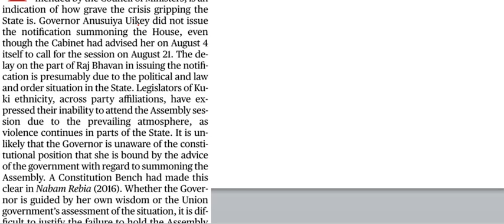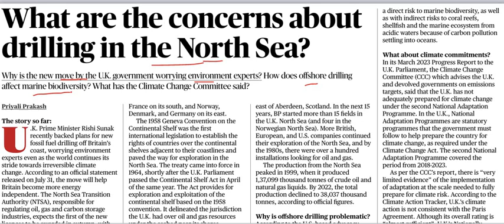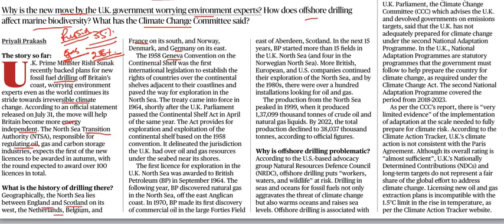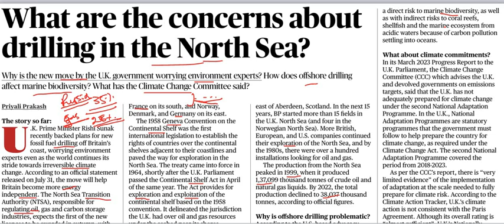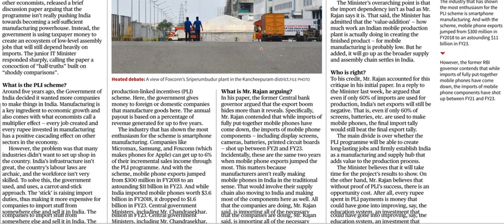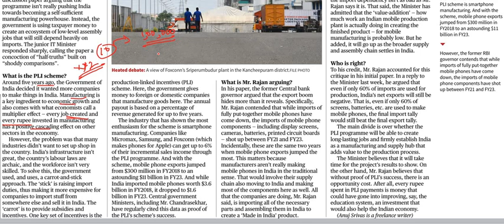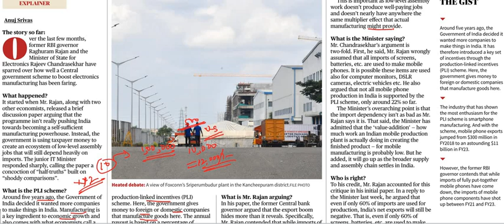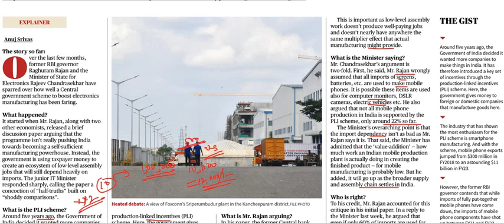Current Affairs 22nd August 2023 || The Hindu News Analysis in Kannada by Classic Education